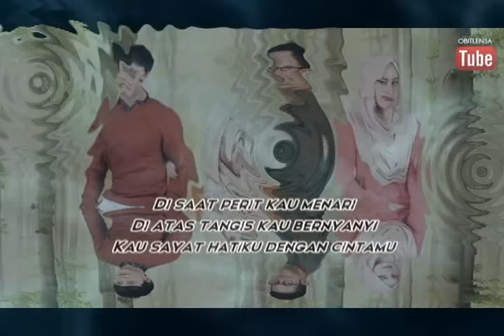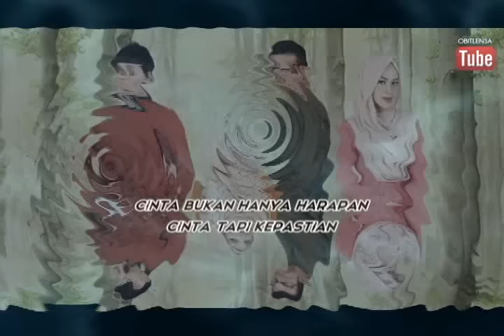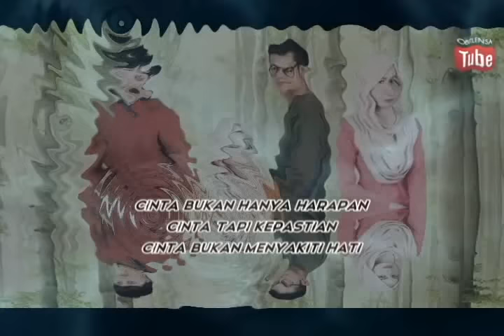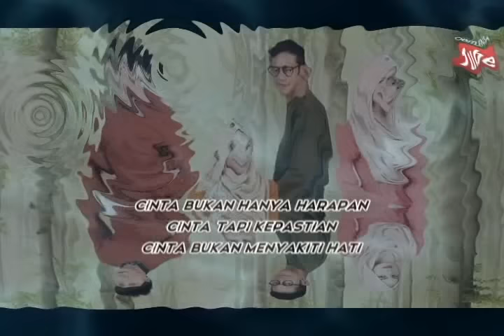ost Cinta Teruna Kimchi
Sinopsis Drama Cinta Teruna Kimchi

Drama Cinta Teruna Kimchi mengisahkan tentang seorang mahasiswa dari Korea yang sering mendapat mimpi yang berulang. Mimpi itu seakan satu hidayah yang membawanya untuk lebih mengenali Tuhan. Mahasiswa yang bernama Kang Ye Jun ini sering tertanya-tanya siapa ayahnya. Si ibu langsung tidak membantu kerana banyak berahsia.

Suatu hari Kang Ye Jun telah menemui sekeping gambar yang mula merubah masa depannya. Gambar seorang lelaki yang berkopiah itu membuatkan Kang Ye Jun yakin, lelaki itu adalah ayahnya. Dia mulai nekad untuk menjejaki ayahnya yang beragama islam itu. Demi memastikan kejayaan misinya itu, Kang Ye Jun berhijrah ke Malaysia.

Berjayakah dia mencari ayahnya?

Antara pelakon lain yang turut menjayakan Drama Cinta Teruna Kimchi adalah Johan As’ari, Niena Baharun, Feiyna Tajudin, Kamal Ibrahim dan Bodt Sharade.

Drama Cinta Teruna Kimchi yang diarahkan oleh Heykal Hanifah akan disiarkan setiap Rabu hingga Jumaat mulai 28 Januari pada pukul 9:00 malam menggantikan drama Cik Cinderella dan Encik Tengku.